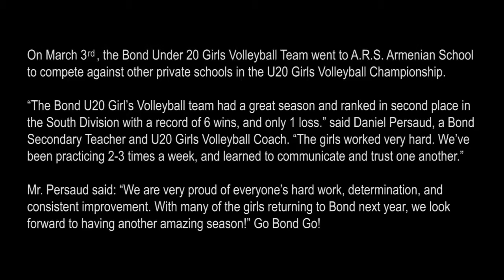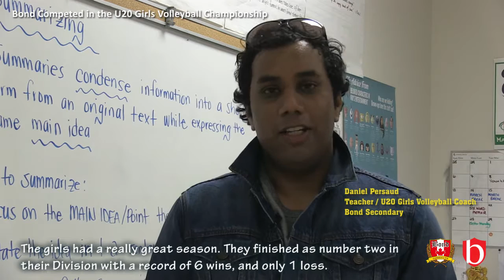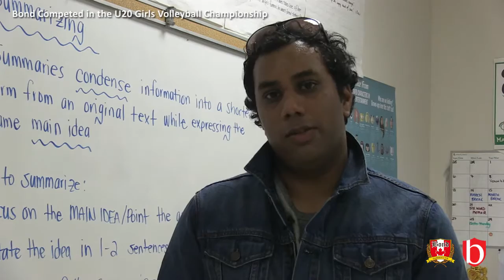20160303 Bond Competed in the U20 Girls Volleyball Championship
On March 3rd, the Bond Under 20 Girls Volleyball Team went to A.R.S. Armenian School to compete against other private schools in the U20 Girls Volleyball Championship.